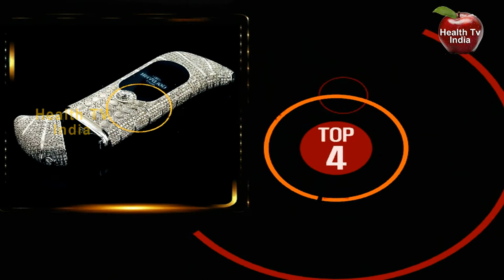టాప్ 10 అత్యంత ఖరీదు అయిన సెల్ ఫోన్లు | Top 10 Most Expensive Mobile Phones in the World 2017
These are 10 Most Expensive Mobile Phones in the World.
10.Vertu Signature Diamond,
9.iPhone Princess Plus,
8.BlackDiamond VIPN Smartphone,
7.Vertu Signature Cobra,
6.Gresso Luxor Las Vegas Jackpot,
5.Diamond Crypto Smartphone
4.GoldVish Le Million,
3.iPhone 3G King’s Button,
2.Supreme Goldstriker iPhone 3G 32GB,
1.1. Diamond Rose iPhone 4 32GB.

Welcome to Health TV India,This Channel Dedicated to health,health tips,health tips in telugu, home remedies for various health and beauty problems,beauty tips,hair care tips,weight loss tips and diet plans,diet tips, nutrition, natural diet tips, advice from medical experts, fitness,skin and beauty,ayurvedic,top Dental health and health tips in telugu.